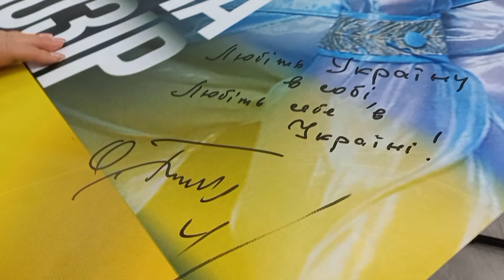Оксана БІЛОЗІР - Благословенна будь / Lyric video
"Благословенна будь, Вкраїнська хато,
Що гріє наші душі, нашу плоть!
Ні, вже ніхто не зможе відібрати,
Те, що нам навіки дав Господь..!"

Будемо з трепетом зберігати цей безцінний скарб!🙏
Хай береже усіх нас Господь і нашу Україну!🌞💛💙

"Благословенна Будь"
Музика: Андрій Остапенко
Вірші: Вадим Крищенко
Відеоряд: Наталя Маслова